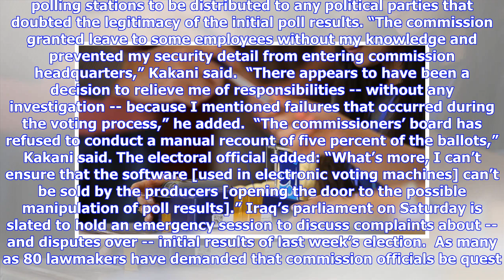Breaking News | Initial results of Iraq assembly poll dogged by dispute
Disputes emerge between electoral commission, political parties over unofficial results of Saturday’s poll By Aref Yusuf and Ali Jawad   BAGHDAD Unofficial results of Iraq’s recent parliamentary election appear to have triggered conflict between members of Iraq’s official electoral commission. Disputes have also reportedly emerged between commission members and political parties that performed worse than expected, according to preliminary results announced earlier this week. On Wednesday, commis...